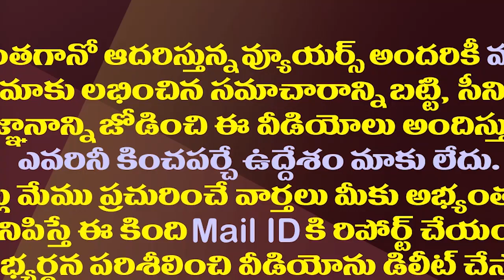ఇదీ జగన్ పాలన..దశాబ్దాల కిడ్నీ సమస్యకు చెక్| CM Jagan Check To Uddanam Kidney Problem Permanently